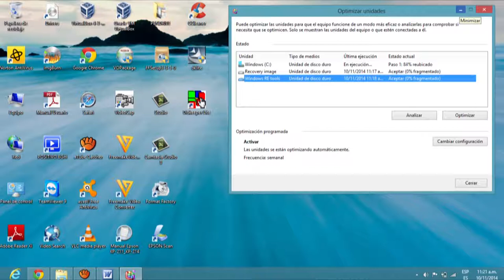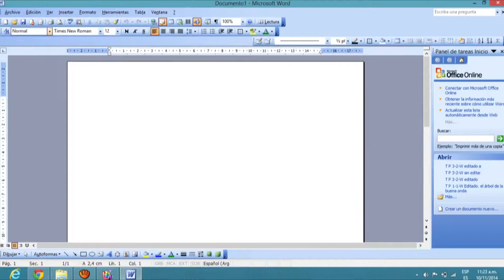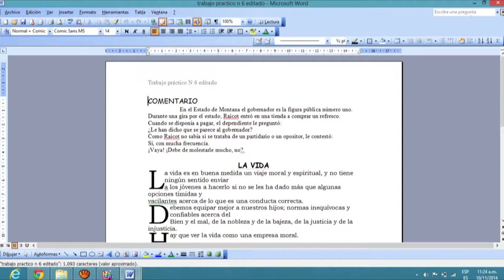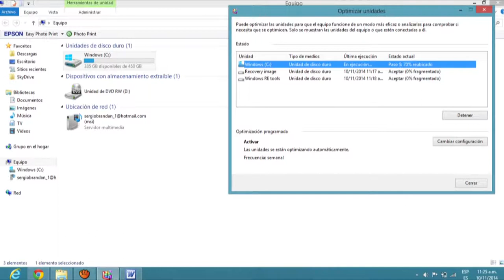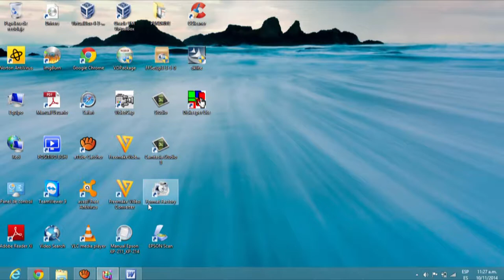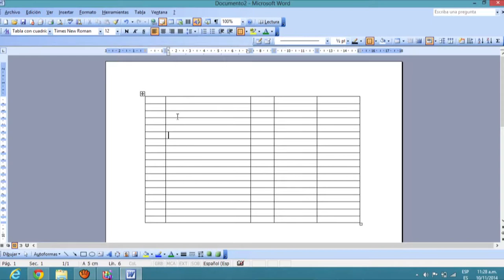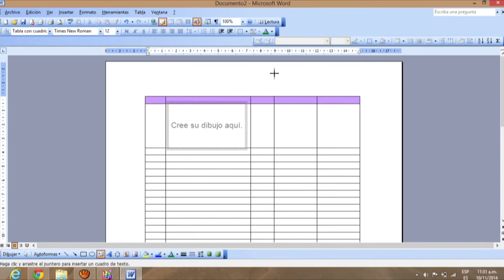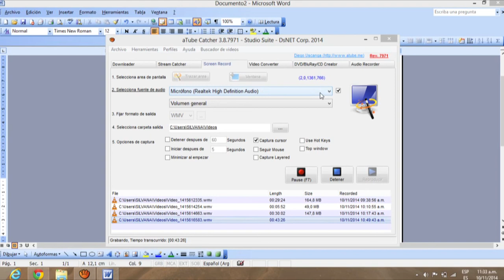Ejercicios de Tablas